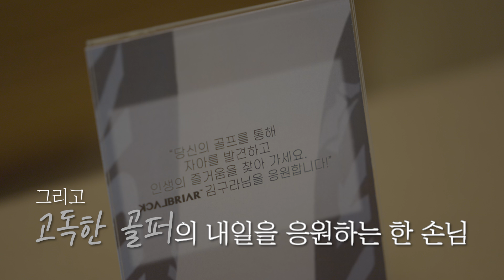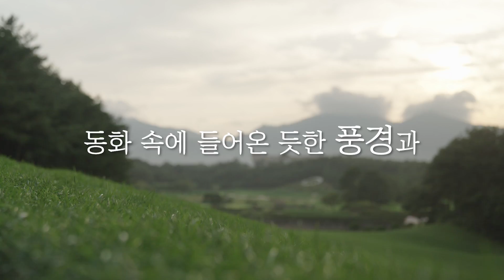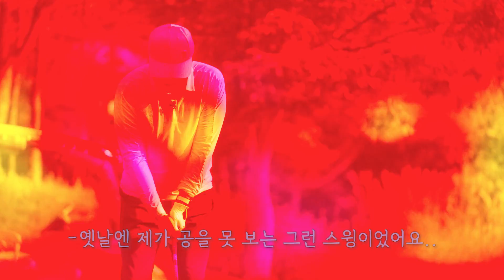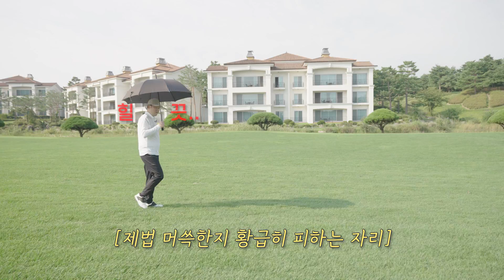뻐꾸기의 NEW 콘텐츠, 골프장 성지순례 [고독한 골퍼]를 소개합니다. [김구라의 뻐꾸기 골프 TV]-고독한 골퍼EP.01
어제 잠깐 맛뵈기(?)로 보여드렸던 NEW 콘텐츠 중,
[고독한 골퍼]를 가장 먼저 공개합니다.

[고독한 골퍼]는, 이전 뻐꾸기의 형식과는 달리
다소 자극적인(?) 웃음과 재미는 없을지 모르나,

뻐꾸기 주인장 김구라의 골프에 대한 진심과
4년간 정체되었던 주인장의 골프에 대한 진심을 보여주는 영상입니다.

뻐꾸기는 [고독한 골퍼]를 시작으로,
(여러분들의 입맛에 맞으실진 모르겠지만) 새로운 컨셉, 새로운 이야기들을 준비하고 있으니

많은 관심..그리고 좋댓구알. ㅎㅎ부탁드리겠습니다!

그럼, 새롭게 시작한 [고독한 골퍼] 재밌게 시청해 주세요!🎥